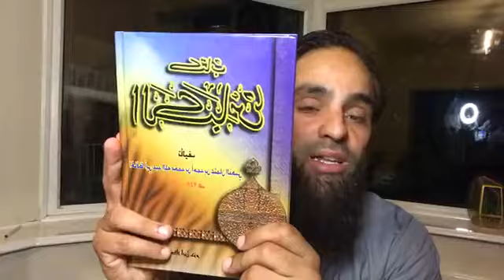Abu Abdullah - Said ibn Amer al-jumahi (Die 100 Glorreichen)